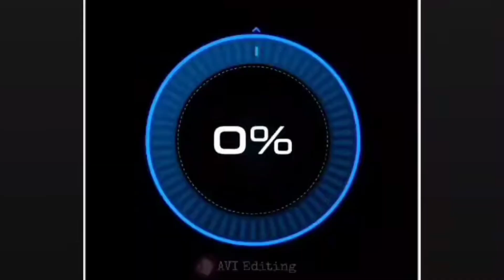unicorn 1b ne kardiya muje propose unicorn 1b agya mare match mee#freefire